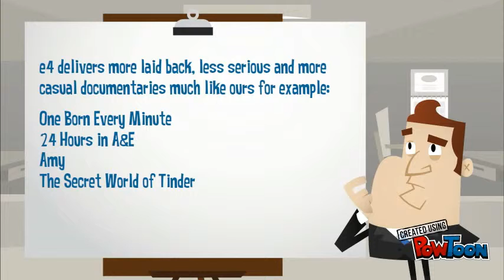eval 1 ancillary